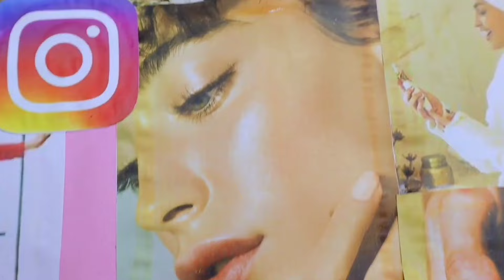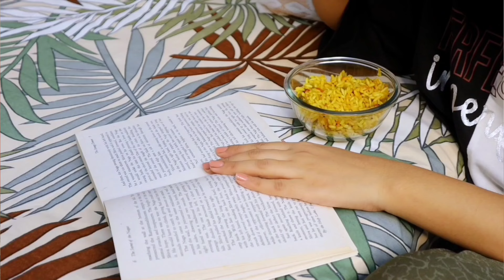Become your BEST VERSION before 2025 | 60 Days Transformation Challenge ✨✨